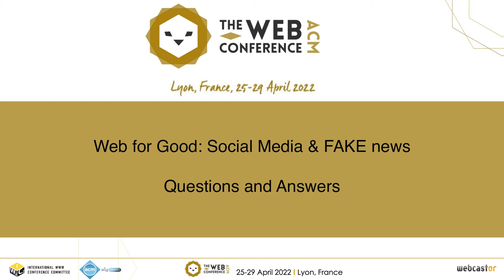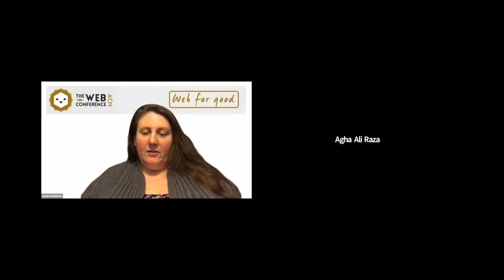Social Media & FAKE news: Questions and Answers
Web for Good: Social Media & FAKE news